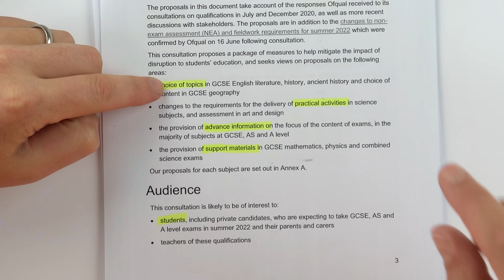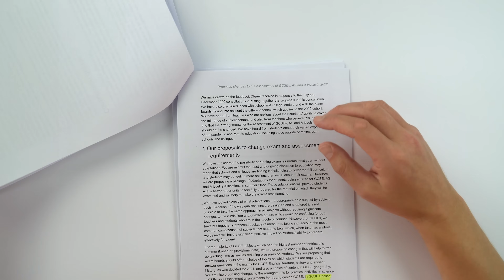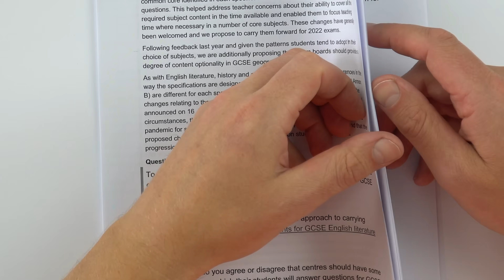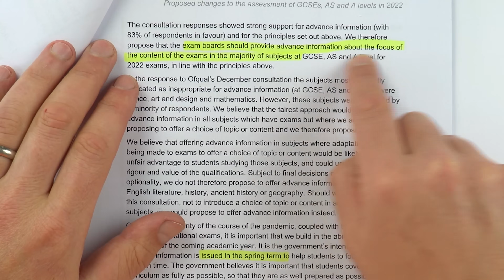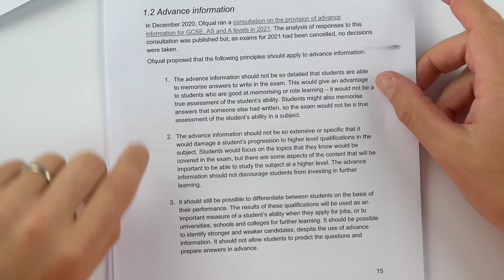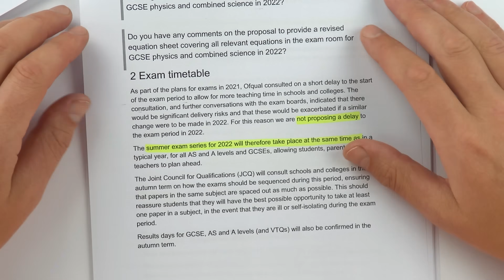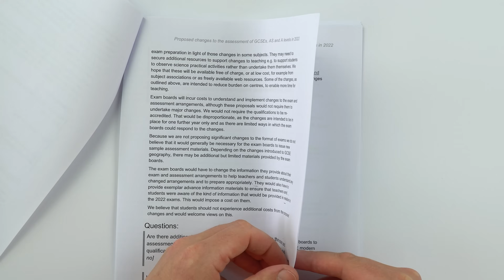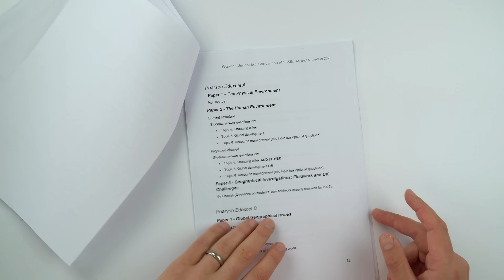2022 GCSE and A Level Proposed Exam Changes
These are the 2022 GCSE and A Level proposed exam and assessment changes in England - what do you think?

These changes to the 2022 GCSE exams and the 2022 A Level exams are not confirmed because, as we know, a lot can change in a year.

Lewis